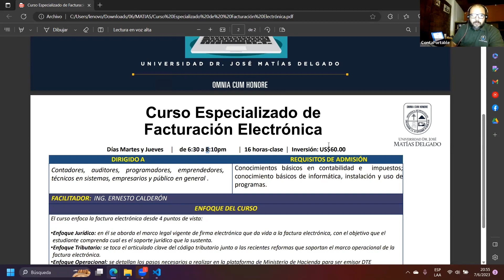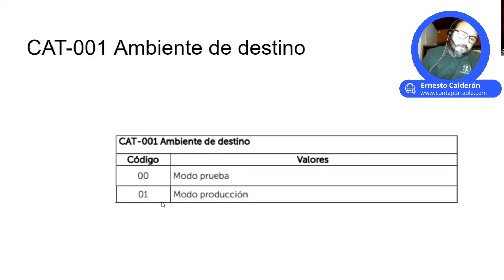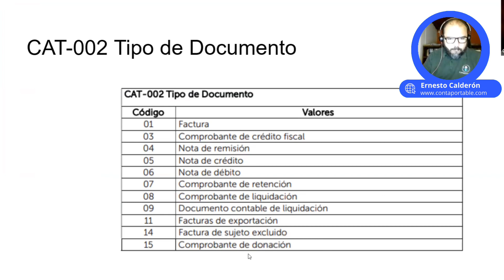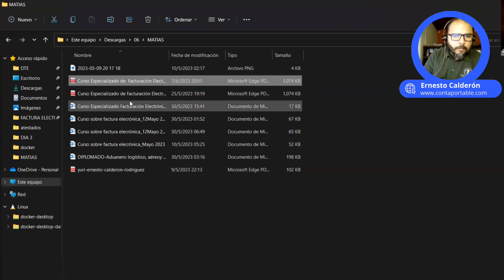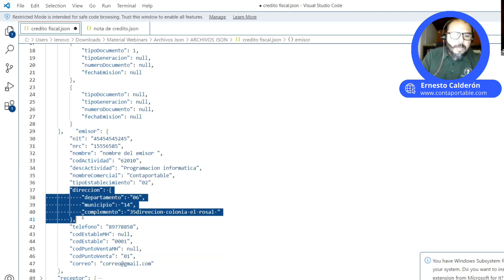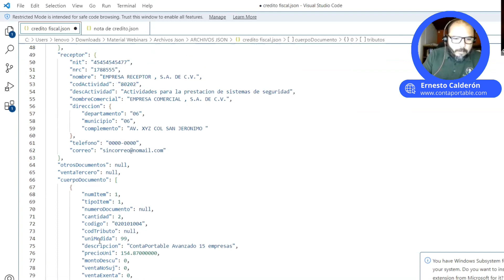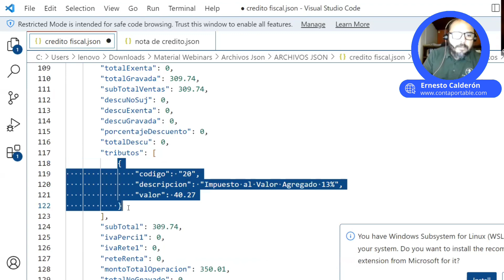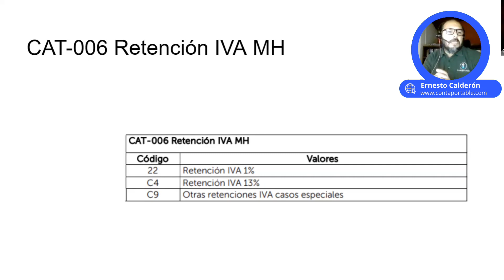32 Catálogos de Información para Crear FACTURA ELECTRÓNICA.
En El Salvador, la implementación de la factura electrónica ha revolucionado el proceso de facturación en las empresas. Con el objetivo de estandarizar y mejorar la eficiencia de este proceso, se han establecido 32 catálogos de información que deben ser considerados al momento de generar una factura electrónica. En este video, exploraremos en detalle cada uno de estos catálogos y su importancia.

Regístrate gratis a todos nuestros Webinar para que puedas recibir el material utilizado:

Capítulos

0:00 Introducción
2:55 Archivos JSON
4:35 CAT-001 Ambiente de Destino
6:00 CAT-002 Tipo de Documento
11:15 CAT-003 Modelo de Facturación
12:33 CAT-004 Tipo de transmisión
13:59 CAT-005 Tipo de contingencia
14:49 CAT-006 Retención IVA MH
15:04 CAT-007 Tipo de Generación del documento
17:38 CAT-009 Tipo de establecimiento
17:47 CAT-010 Código tipo de servicio Médico
18:14 CAT-011 Tipo de item
18:23 CAT-012 Departamento
18:24 CAT-013 Município
18:25 CAT-014 Unidad de Medida
24:02 CAT-015 Tributos
26:01 CAT-016 Condición de la Operación
30:52 CAT-017 Forma de Pago
31:03 CAT-018 Plazo
31:08 CAT-019 Código de Actividad Económica
31:35 CAT-020 PAÍS
31:48 CAT-021 Otros Documentos Asociados
32:01 CAT-022 Tipo de Documentación Receptor
33:04 CAT-023 Tipo de Documento en Contingencia
33:14 CAT-024 Tipo de Invalidación
33:19 CAT-025 Título a que se remiten los bienes
33:55 CAT-026 Tipo de Donación
33:58 CAT-027 Recinto Fiscal
34:01 CAT-028 Régimen
34:03 CAT-029 Tipo de Persona
34:04 CAT-030 Transporte
34:05 CAT-031 INCOTERMS
34:07 CAT-032 Domicilio Fiscal